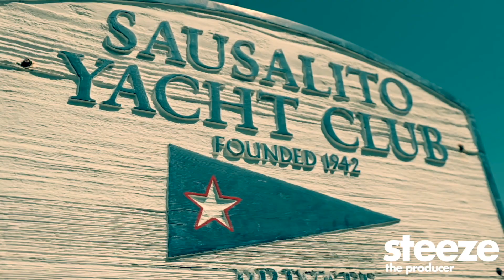[FREE] 2024 Larry June Type Beat 'Plays' prod Steeze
I usually upload beats in the style of Currensy, Larry June, Dom Kennedy, Payroll Giovanni, Cardo, Le$, Premo Rice and more!

Peace

2021 Larry June Type Beat, Wiz Khalifa, smooth instrumental,